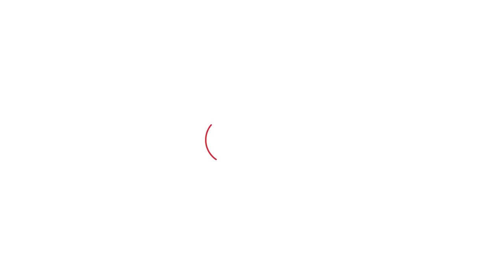Exclusive: NDA Topper कैसे बने Anurag Sangwan, कैसे की तैयारी, SSB के लिए क्या किया?। Haryana Tak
चरखी दादरी जिले के चंदेनी गांव से आने वाले अनुराग सांगवान ने महज 17 साल की उम्र में देशभर में यूपीएससी एनडीए एग्जाम टॉप कर के इतिहास रच दिया है। अनुराग अपने परिवार सहित इस वक्त गुरुग्राम में रहते हैं। उन्होंने गुरुग्राम के ब्लू bells स्कूल से इसी साल 12 वी के एग्जाम दिए हैं और अपने पहले ही अटेम्प्ट में उन्होंने ये उपलब्धि हासिल करते हुए पूरे देश में तहलका मचा दिया है।